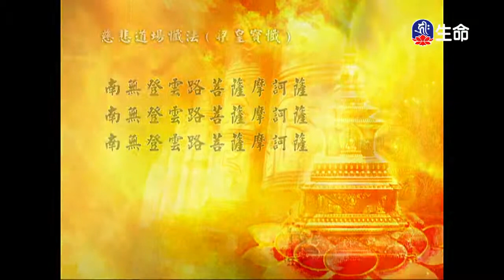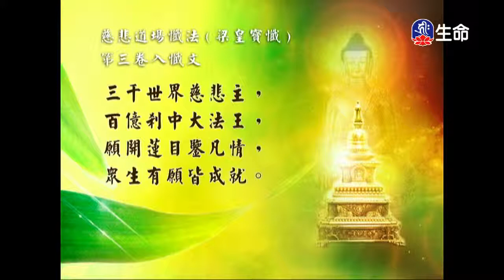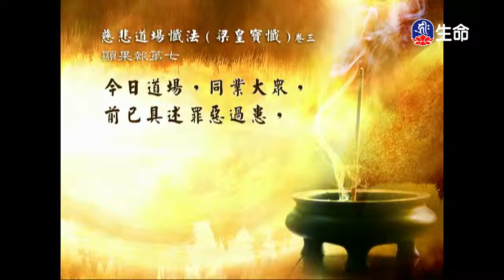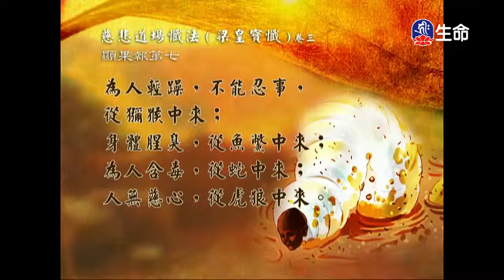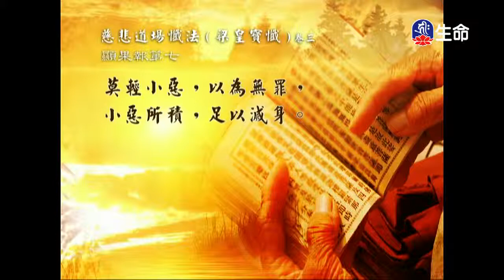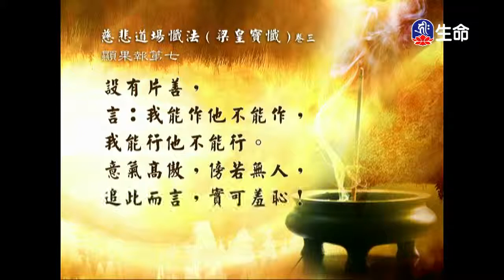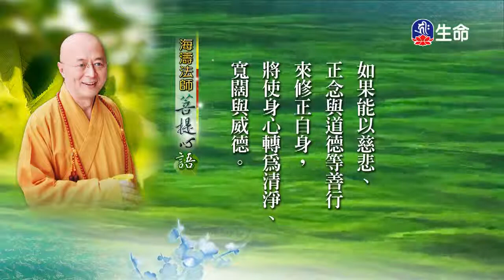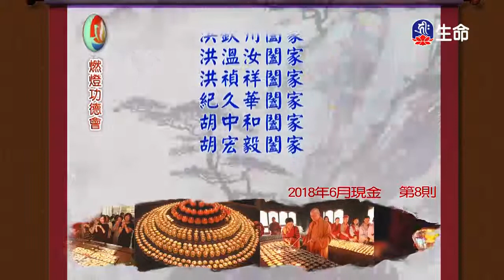經典讀誦-2